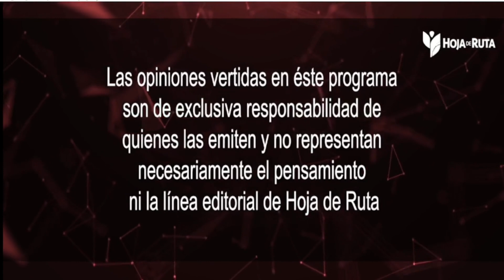RIFA ESTATAL🤸 DESTRUCCIÓN DE CNT EN LOS ÚLTIMOS 4 AÑOS🛑 HOJA DE RUTA ECUADOR🥇 NOTICIAS DE HOY